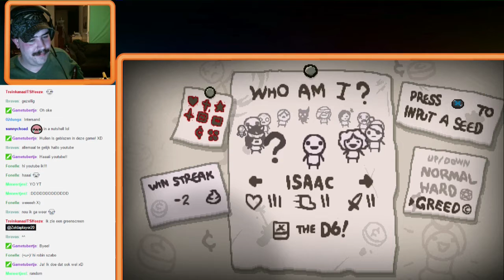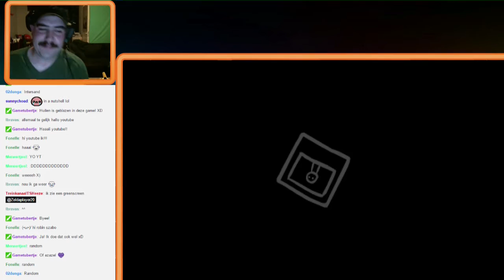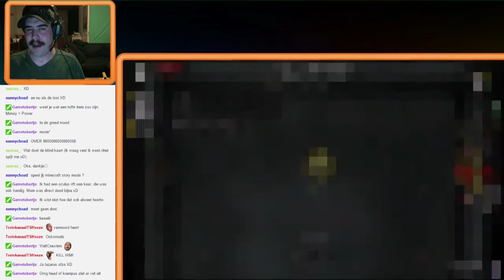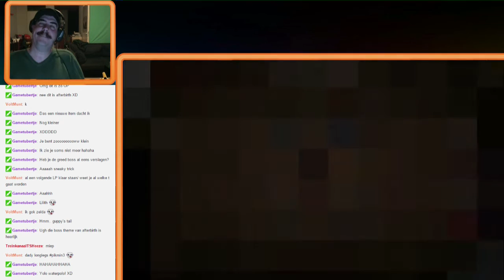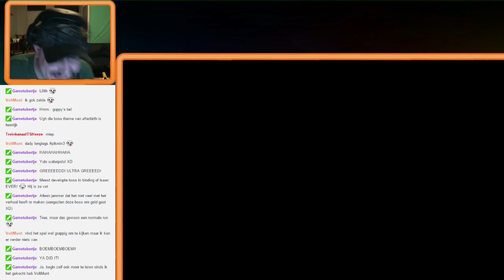Livestream - The Binding Of Isaac Afterbirth #8 Greed Run Niet Te Hebberig Wezen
Van de livestream op 7 November 2015
Let op! dit spel zit vol met nogal griezelige beelden